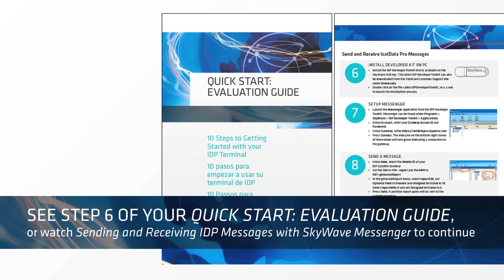IDP 600 STARTER KIT: #4 Installing and Powering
- Secure the satellite terminal outdoors on top of a vehicle where it has a clear view of the sky. For optimal performance, the satellite terminal should be away from any buildings or other tall objects.

- Plug the DC Power Adapted of the satellite terminal to the 12-Volt DC power outlet of the vehicle. Verify that the terminal flashes once per second. Flashing will stop after 10 seconds.

Congratulations! Your IDP satellite terminal is now ready for testing. The terminal is now acquiring GPS position and registering itself on theSkyWave IsatData Pro network. It will begin sending IsatData Pro messages every 5 minutes.

You are now ready to use SkyWave tools to view, send and receive messages.